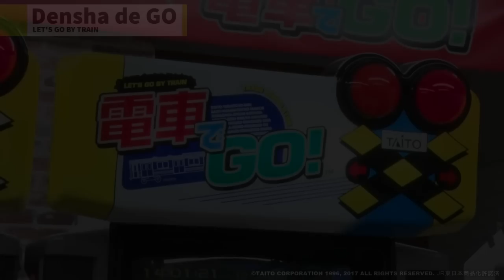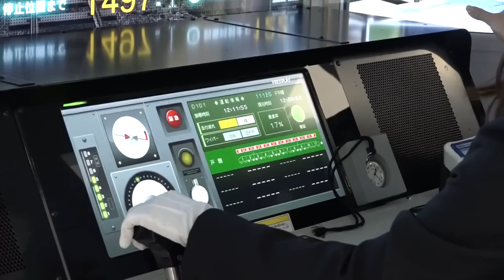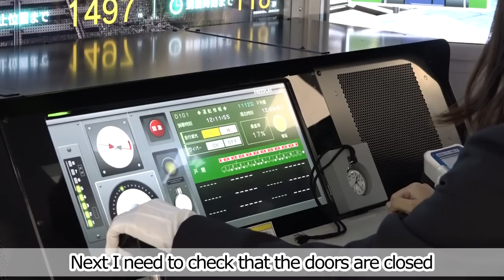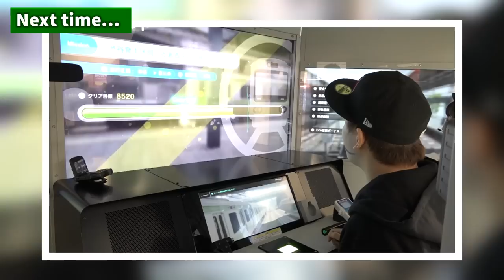Super realistic Train Simulator DENSHA de GO!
Densha de Go! (電車でGO! (Go By Train) is a Japanese train simulation game series originally produced by Taito. The latest release was released by Square Enix and Railfan Holdings Co., Ltd.

With realistic graphics and detailed control system has made the series a hit in Japan.

Welcome to your source of Japanese Gaming, Arcading and all things crazy in Japan!
We'll be your guides into the Japanese Gaming industry, culture, community in Japan.

EDAMAME!?
Edamame is a cooked soy bean snack that you'll find at almost every Japanese restaurant. Using the first thing on the table at IZAKAYA!

Is a Japanese YouTuber, musician and all round awesome dude.

Has been in Japan for 10years and will help try make sense of everything.